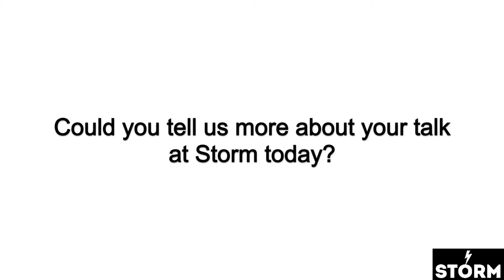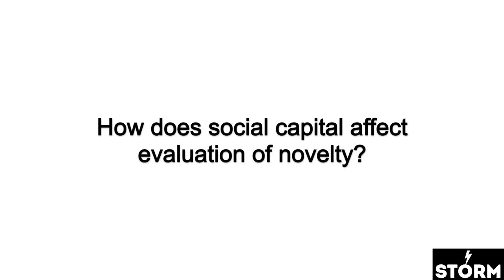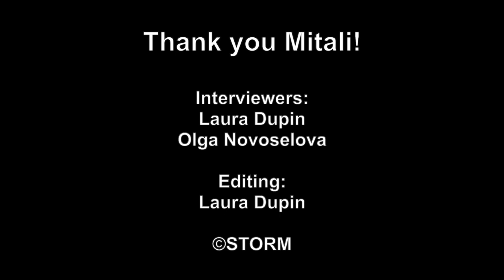Mitali Banerjee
Mitali Banerjee, Assistant Professor of Strategy and Business Policy at HEC Paris, gave a STORM seminar on September 26th, 2019, at emlyon business school. Her talk was on novelty and fame among creative pioneers.

Interview by emlyon Ph.D. student Laura Dupin and STORM post-doctoral fellow Olga Novoselova.
Editing by emlyon Ph.D. student Laura Dupin.